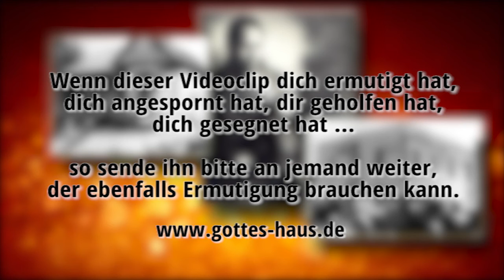Es geschah in einem Hauskreis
Anfang des 20. Jahrhunderts gab es in Los Angeles eine mächtige Ausgießung des Heiligen Geistes – die Azusa Street Erweckung. Sie begann in einem kleinen Hauskreis von verzweifelten Menschen, die hungrig nach Gott waren. Die Geburtsstunde der modernen Pfingstbewegung war von Anfang an von übernatürlichen Erscheinungen begleitet: einer Feuersäule über dem Gebäude, der Shekina-Herrlichkeit, mächtigen Zeichen und Wundern.

Und plötzlich geschah aus dem Himmel ein Brausen, als führe ein gewaltiger Wind daher, und erfüllte das ganze Haus, wo sie saßen. Und es erschienen ihnen zerteilte Zungen wie von Feuer, und sie setzten sich auf jeden Einzelnen von ihnen. Und sie wurden alle mit Heiligem Geist erfüllt und fingen an in anderen Sprachen zu reden, wie der Geist ihnen gab auszusprechen.
Apostelgeschichte 2,2-4